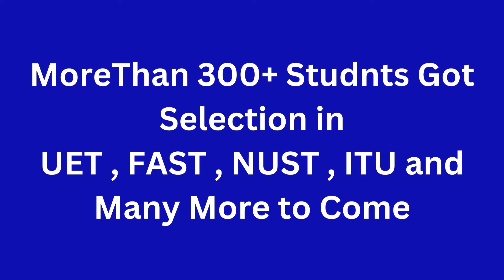Entry Test Preparation NUST NET 1 I FAST I PIEAS I GIKI I How to Prepare NUST NET 1 I UET Test 2025